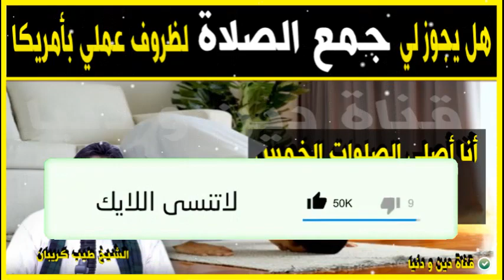هل يجوز جمع الصلوات بسبب ضغط العمل اضطراراً ؟ 🕌 الدكتور طيب كريبان